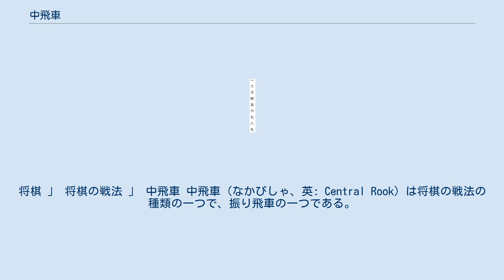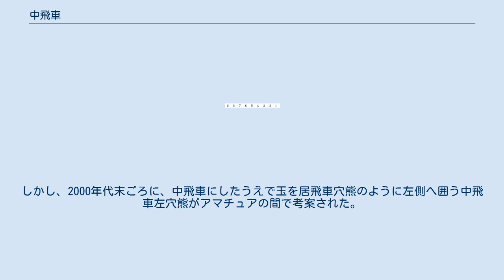中飛車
将棋 」 将棋の戦法 」 中飛車 中飛車（なかびしゃ、英: Central Rook）は将棋の戦法の種類の一つで、振り飛車の一つである。
先手であっても後手であっても、飛車を5筋（中央の列、初期状態で玉将がいる列）に振る。
 名前の由来は、飛車を盤面中央の5筋に振るところからである。
初心者が初めて指す戦法として古来有名であり、また極めて古い戦法である。
現存最古の将棋の図面である松平家忠の「家忠日記」でも中飛車は採用されており、「中飛車は玉の頭に尻を乗せ」という古川柳があるほどである。
初心者の戦法であるためかつては「下手の中飛車」の異名があり、軽視されてきた戦法であったが、戦後松田茂行のツノ銀中飛車の創案によりプロ棋戦にも登場するような戦法へと発展した。
 かつては振り飛車といえば中飛車・四間飛車・三間飛車・向かい飛車の順で攻撃の要素が強くなっていくとされ、中飛車は守勢の戦法とされた。
実際、ツノ銀中飛車は千日手も辞さない守勢の戦法である。
しかしゴキゲン中飛車が登場し、より攻撃に重きをおく戦法が知られて爆発的に研究が進んだ（プロ・アマ問わず、攻める戦法は守る戦法よりも研究が進む傾向がある）。
なお、角行・桂馬などを有効に使用できる戦法なので破壊力が高く、相手も中飛車で対抗すると総力戦となる。
 中飛車全体の特徴として、飛車を5八（後手は5二）に振るので、左金の活用が難しく、専ら左側を守ることが多い。
ほとんどの場合で左金が囲いに利用されないため囲いが片美濃囲いなどになり固くならず、敵を自陣に入れると致命傷になることが多い。
そのため、自陣を効率よく守るバランスが必要であるとされる（平目のように、相手が自陣左側に侵入してきても対応可能な戦法もある）。
 相振り飛車においては、お互いに玉を右側に囲った場合に飛車の筋が相手玉よりも比較的遠くなり、自陣は左金の活用が難しい上に相手と比べて飛車と玉が接近した形となってしまう欠点がある。
そのため他の振り飛車と比べて採用が少なく、逆に三間飛車は中飛車に対する有力な対策とされた。
しかし、2000年代末ごろに、中飛車にしたうえで玉を居飛車穴熊のように左側へ囲う中飛車左穴熊がアマチュアの間で考案された。
2010年代初めにはアマチュアや奨励会員の間で流行が始まり、2014年現在ではプロの対局にもしばしば見られるようになっている。